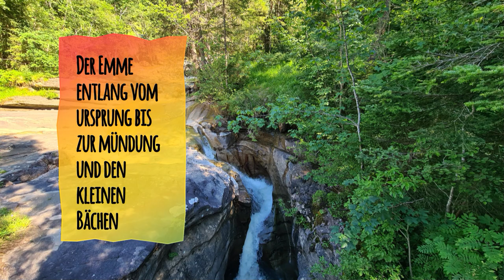Der Emme entlang vom Ursprung bis zur Mündung und den kleinen Bächen 2. Teil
Weiter geht unsere Wanderung vom höchsten Punkt dem Winterröscht auf 1758 Meter über Meer, von dort oben hat man eine wunderbare Aussicht auf das Dreigestirn Eiger Mönch und Jungfrau und noch viele andere Alpen, einen kleinen Teil vom Thunersee in das Simmental und so weiter.
In der Umgebung von der Lombachalp befindet sich übrigens eines der größten Hochmoore der Schweiz. Von dort oben ging unsere Wanderung zum größten Teil nur bergab, zwischendurch hatten wir noch einen ganz leichten Aufstieg.
Zum Teil war der Abstieg sehr mühsam, wir hatten einen ganz schrecklichen Weg mit vielen großen Steinen drin, da musste man sehr aufpassen dass man nicht stolpert.
Der letzte Abschnitt unserer Wanderung war sehr schön, wir hatten dort sehr gute Wanderwege, alles hauptsächlich der Emme entlang bis wir zu unserem Ziel Kemmeribodenbad kamen.

2 Tage nach unserer Wanderung ging auf der Lombachalp ein sehr großes Gewitter nieder, die Emme führte innerhalb kurzer Zeit sehr viel Wasser mit sich und riss eine Brücke weg, die wir bei dieser Wanderung überquerten. Auch dass Kemmeribodenbad war total überflutet, das berühmte Hotel mit dem Gasbetrieb muss für mehrere Monaten geschlossen werden.